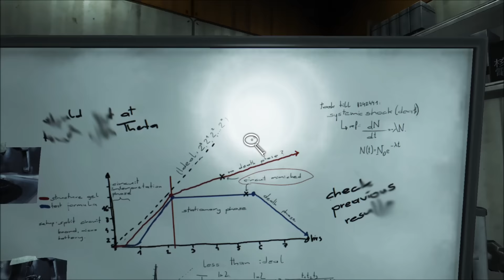► SOMA | #5 | 1/4 | Power Suit! | CZ Lets Play / Gameplay [1080p] [PC]